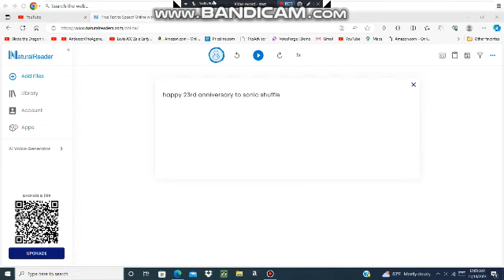Happy 23rd anniversary to Sonic Shuffle.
Happy anniversary to that video game.